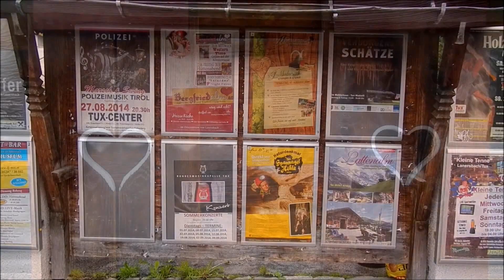MTB Transalp x 2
Eine doppelte Überquerung des Alpenhauptkamms an zwei Tagen mit dem Mountainbike. Von Schmirn nach Schmirn. ("Olperer-Runde", wird auch an einem Tag gefahren, ca. 100km und 3600 Hm).
Strecke: Schmirn - Brennerpass - Brennerbad - Enzianhütte - Schlüsseljoch - Pfitschertal - Pfitscher Joch - Dominikushütte (Übernachtung) - Finkenberg - Hintertux - Tuxer Joch - Schmirn.